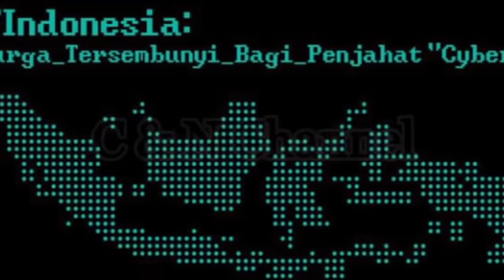MENGEJUTKAN! BERITA HARI INI, NAJWA SHIHAB, NARASI TV, POLRI HALTE BUS TRANS JAKARTA BERITA TERKINI